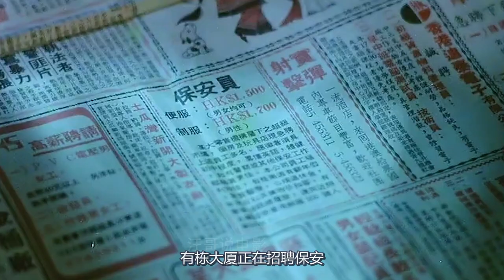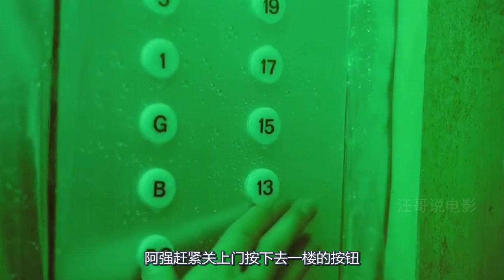这部上映了快40年的电影，被称为最恐怖的香港鬼片！结局让人叫绝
恐怖电影《凶榜》